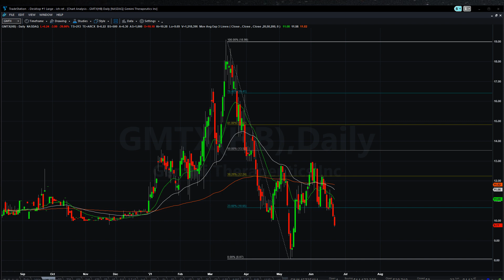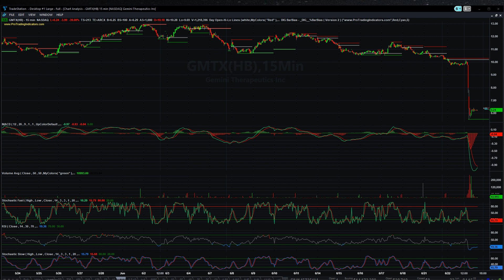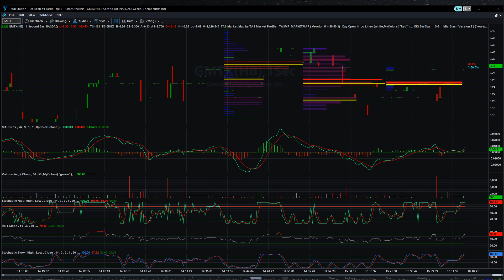June 22, 2021 (- 36.91%) GMTX Gemini - News & Charts - After Market